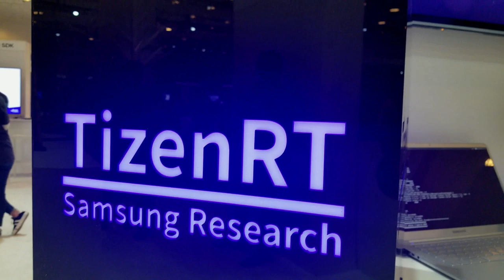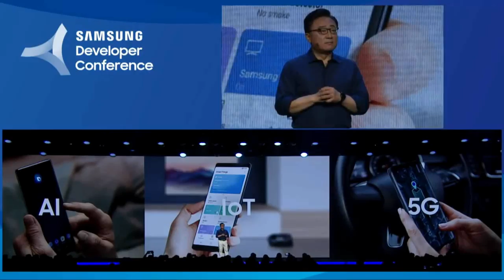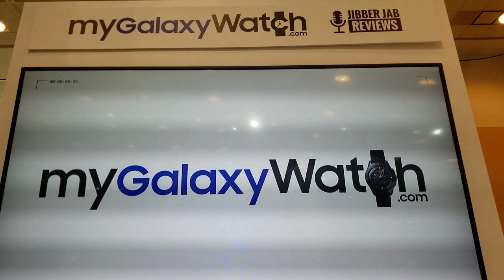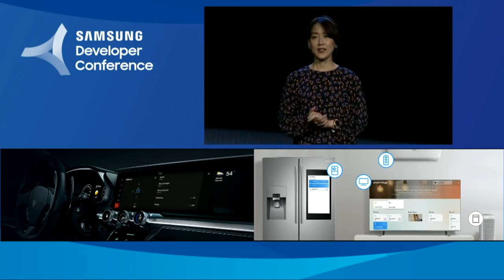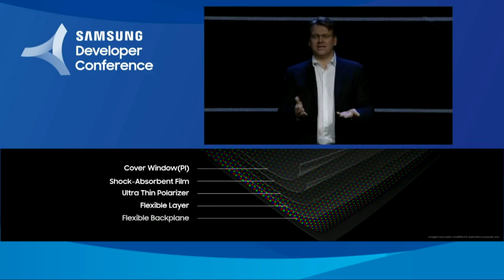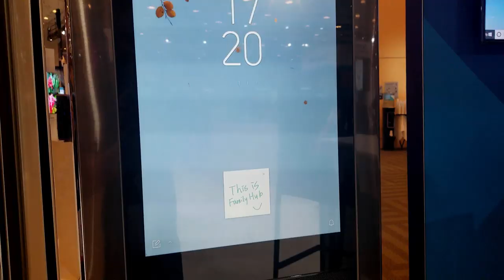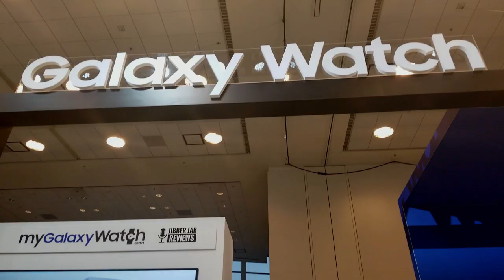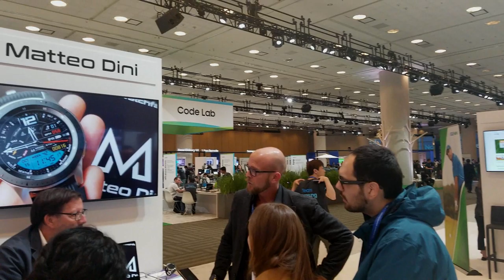2018 Samsung Developer Conference Recap & 10k Subscriber Winner Announced! - Jibber Jab Reviews!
Congratulations to Alan McLean!

The Jibber Jab Couple YouTube channel is the place to watch educational and entertaining product reviews and have exclusive access to product discounts and giveaways.